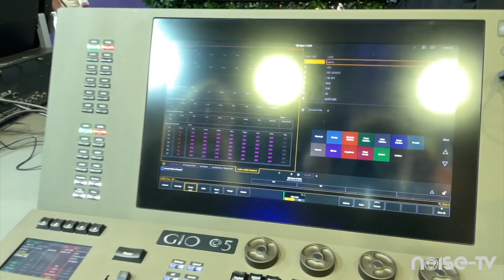Stonex ISE 2024